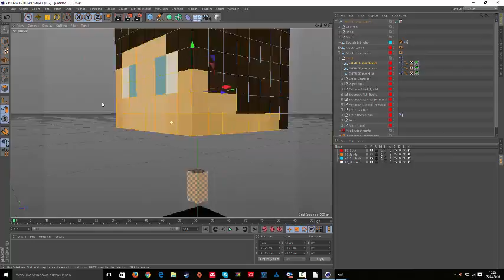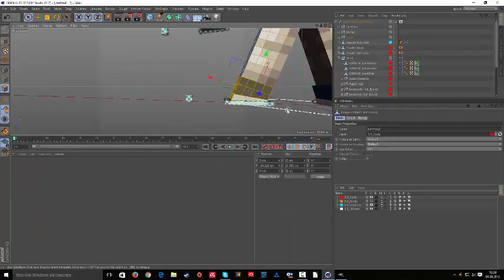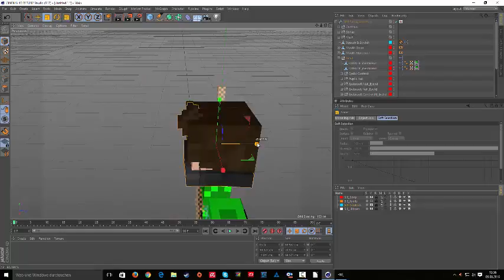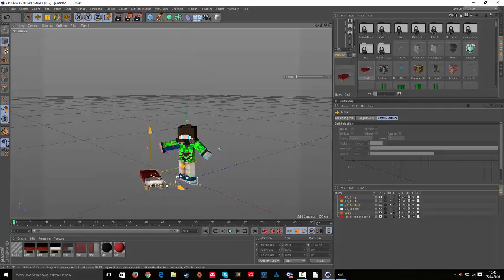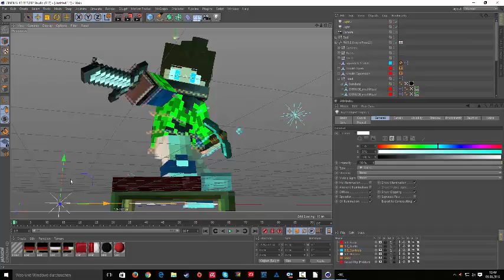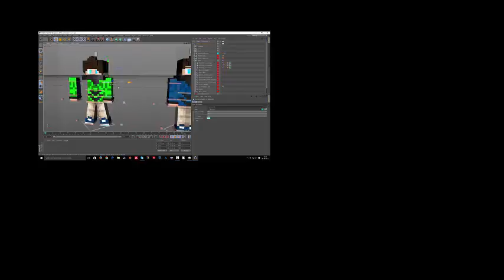Bedwars | Thumbnail | -"Speedart"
Special thanks to:
TheLegendPack,xiFrosti,Flash

Features: -Drachenflügel
                  -Magierstab
                  -Megaphon
                  -Katana
                  -Dark Sword
                  -Dark Bow (rechte Hand)
it`s ALL for Free .it`s my Motto
"free Desings for all"